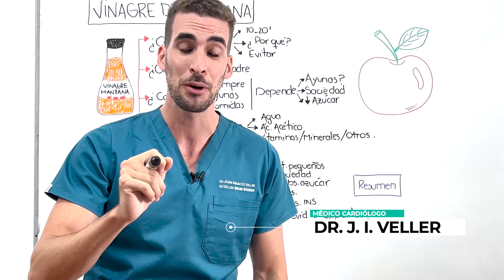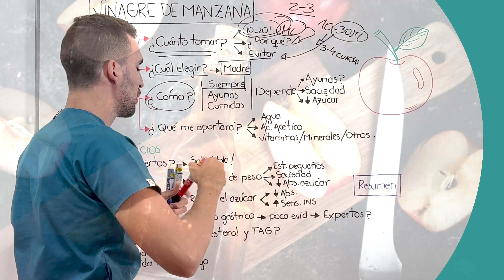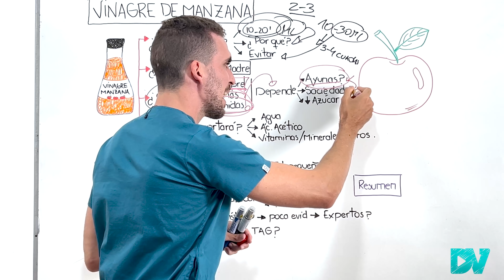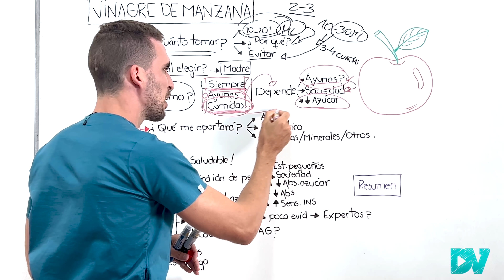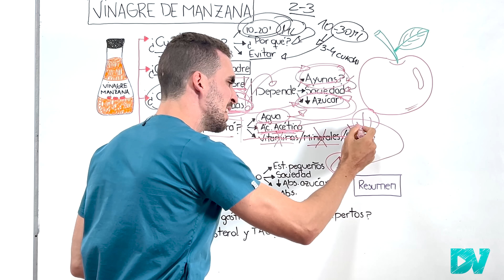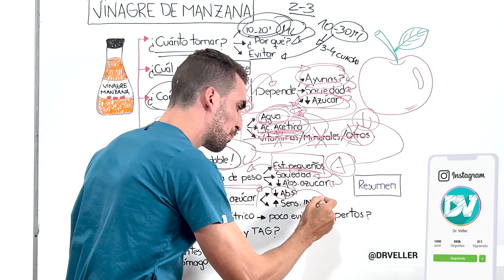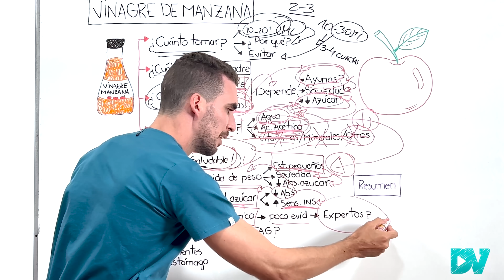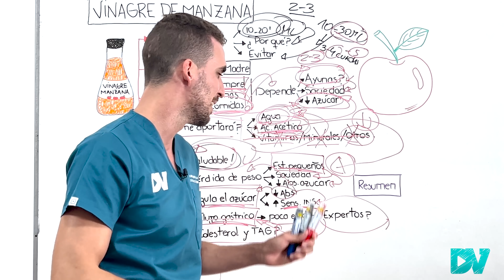NO TOMES VINAGRE de SIDRA de MANZANA sin VER ESTO!| DESCUBRÍ los PELIGROS y BENEFICIOS del VINAGRE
BENEFICIOS comprobados del vinagre de sidra de manzana, Riesgos de tomar mucho vinagre, Dosis adecuada, como tomar el vinagre de manzana, en ayunas o durante las comidas?. Todo lo que siempre quisiste saber sobre el vinagre de manzana esta en esta clase.

¿Cuánto y como tomar?
¿Cuál elegir, que es la madre del vinagre?
¿Qué contiene, donde esta su secreto?
¿Contiene vitaminas, minerales, calorías y mas?
¿El vinagre puede ayudarte a perder peso?
¿Sirve para controlar el azúcar y la diabetes?

Todo esto y mucho mas basado en estudios científicos serios, de las principales fuentes de información confiable del mundo. Todo resumido por DrVeller.

CAPITULOS:
00:00 Beneficios y Riesgos del VINAGRE de Sidra de Manzana ¿Cuánto tomar?
01:48 SECRETOS del Vinagre ¿Qué es la Madre?
02:20 ¿Cómo Usarlo? Las MEJORES formas (Ayuno, comidas, etc)
04:45 Este es el Ingrediente CLAVE del Vinagre
06:20 Beneficios 1: Es saludable? Sirve para Adelgazar?
07:37 Puede Combatir la Diabetes y Regular el Azucar en Sangre?
08:47 Vinagre para la ACIDEZ y Limpiar tus arterias de colesterol ¿Es Verdad?
09:46 ¡CUIDADO! Nunca JAMAS hagas ESTO con el Vinagre